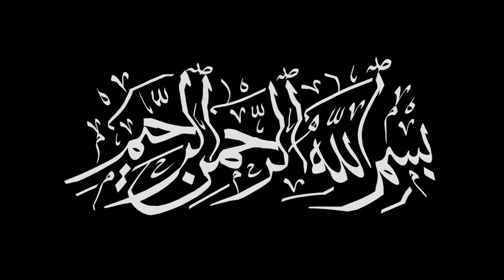Testing Coronavirus For Muslime in Urdu Hindi|AftabAfridi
Testing Coronavirus  For Muslime in Urdu Hindi